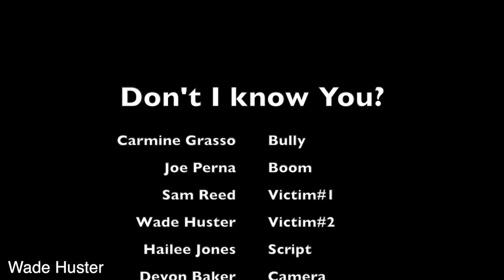Do I Know You-Wade Huster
This video is about Do I Know You